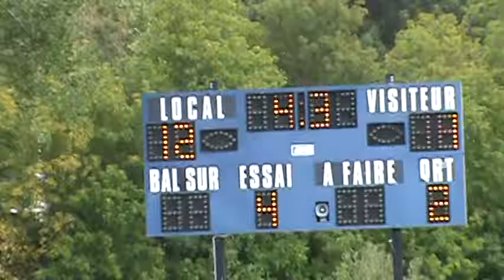Placement de 18 verges du # 11 Nathan Bolduc des Condors (10 sept. 2016)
Placement de 18 verges du # 11 Nathan Bolduc des Condors (10 sept. 2016) vs Sherbrooke